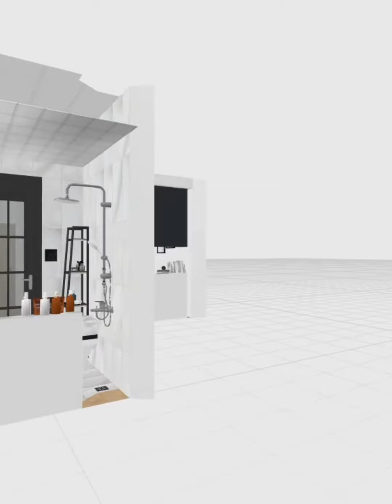It is necessary to decorate 72 M2 small house and modern family decoration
It is necessary to decorate 72 M2 small house and modern family decoration装修必备72㎡小户型装修设计，现代家庭装饰设计